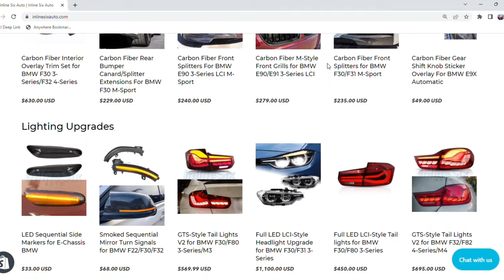The Best Looking Front Lip for Your BMW F30 M-Sport! | M Performance Style Front Lip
Checkout my website if you're looking for mods for your E-Series or F-Series BMW!

PRODUCT LINKS

Smoked Front Reflectors for BMW F30
Carbon Fiber Side Skirt Extensions
G1 Paint Caliper Kit

OB2 to Ethernet Cable (For BM3 Flash Tune)
E85 Test Container

Cleaning Supplies:
Ceramic Coating Kit
Ceramic Coating Spray
Plush Microfiber Towel
V07 Sealant

Camera Gear:
Cannon EOS Rebel SL3
Camera Tripod
Inside Cabin Car Mount